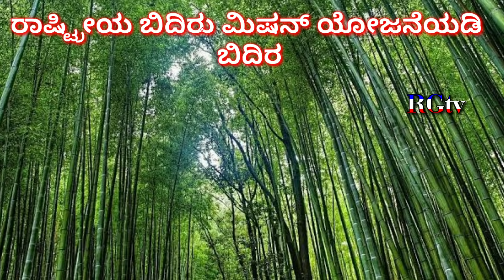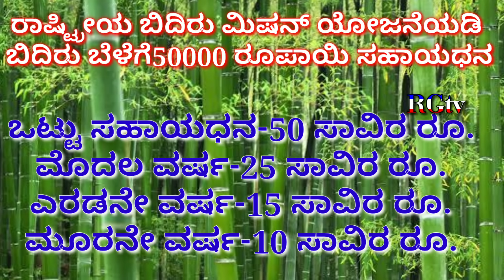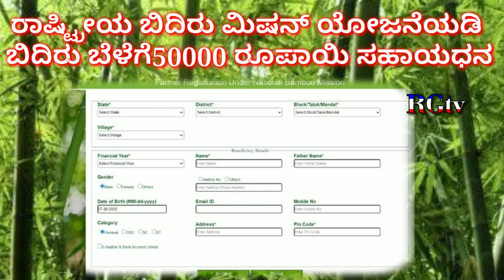ಕೇಂದ್ರ ಸರ್ಕಾರದಿಂದ ಗುಡ್ ನ್ಯೂಸ್//National Bamboo mission yojana//govt scheme 50000rs subsidy/ farmer's